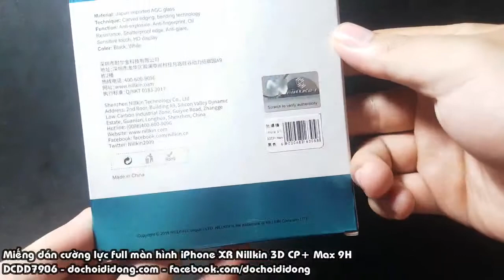Miếng dán cường lực full màn hình iPhone XR Nillkin 3D CP+ Max 9H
👉 Chi tiết tại: mieng-dan-cuong-luc-full-man-hinh-iphone-xr-nillkin-3d-cp-max-9h.html
🏠 Địa chỉ: 206 Nguyễn Thượng Hiền, P.5, Phú Nhuận, TP.HCM